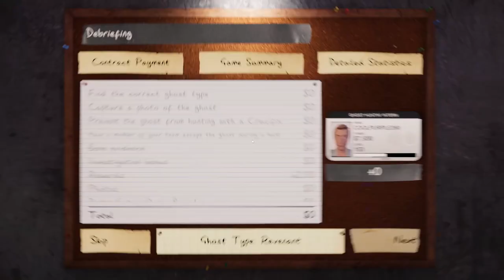Playing Phasmophobia to get a snow globe